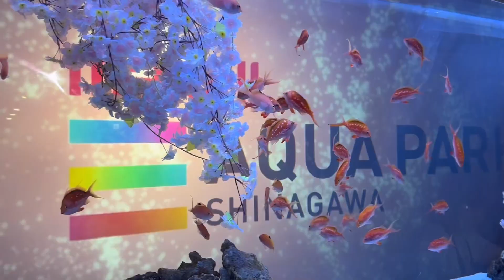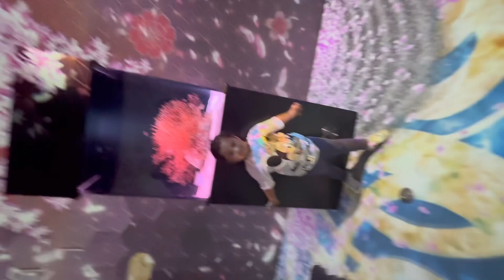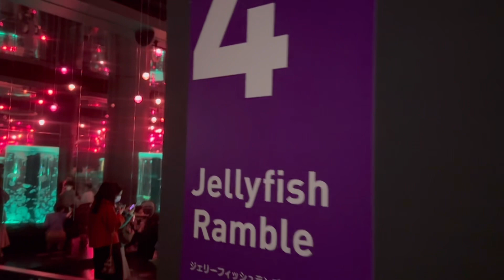AMAZING DOLPHIN SHOW 🐬 @ MAXELL AQUAPARK, SHINAGAWA 🇯🇵